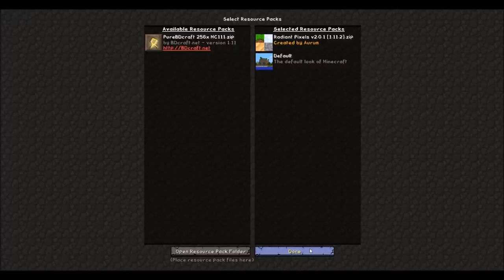Empathy Minecraft Server Places 57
Empathy server places 57, 01/02/2017. Our server IP is 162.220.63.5:25745. BUILD EACH OTHER UP!! This video is the first on Minecraft version 1.11.2.